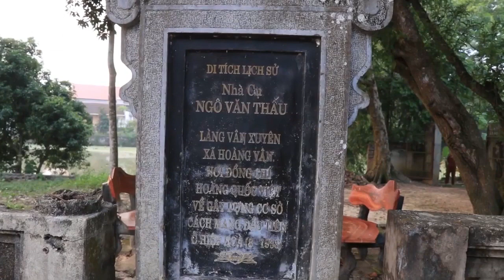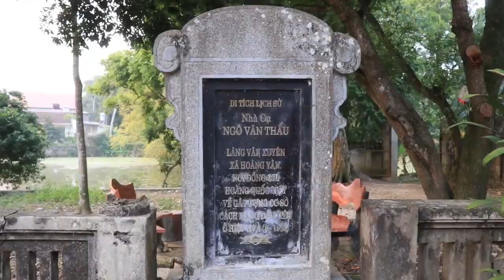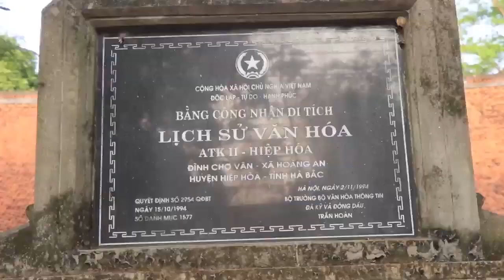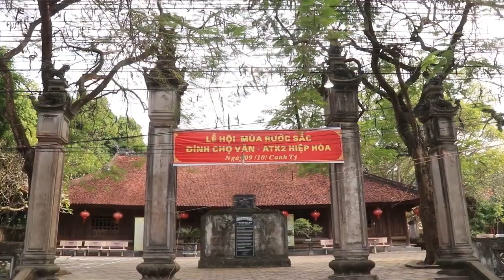BẮC GIANG | THCS Thị trấn Thắng | 1391